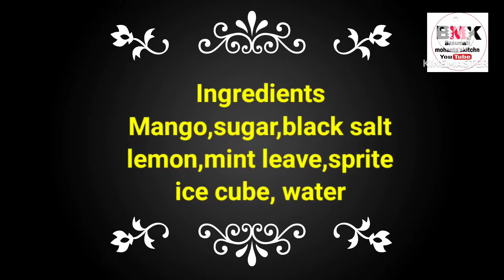Mango Mojito|How To Make Mango Mojito|Mango Mojito Recipe|Mango Juice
Ingredients
Mango-100gm
sugar-1tbs
Black Salt-1tbs
lemon-1
Mint leaves a handful
Ice cube- 10 to 15
Water-1cup
Sprite

milkshake recipe
mango milkshake recipe in hindi mango milkshake recipes
Mango smoothie recipe
smoothie recipes
mango milkshake with mango pulp
Mango milkshake with ice cream
how to make mango milkshake
mango milkshake benefits

Mango Juice|How to make Mango juice|Jamai sasthi special recipe|Mango juice recipe in hindi|Mango